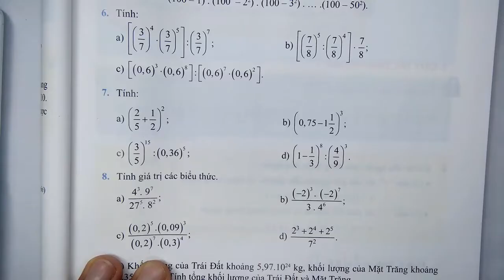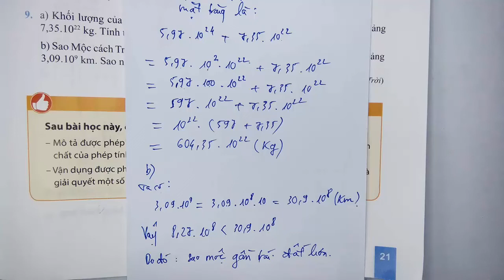Toán học lớp 7 - Chân trời sáng tạo - Chương 1 - Bài 3 - Luỹ thừa của một số hữu tỉ - Tiết 3